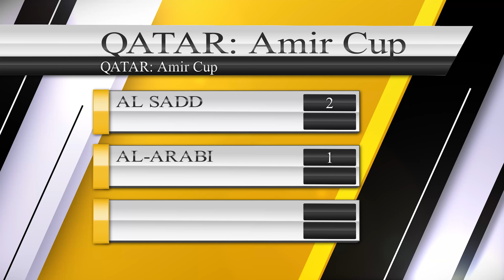Amir Cup Final || Al Rayyan Stadium || FIFA World Cup 2022 || Qatar National Day 2020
The stadium – which will become the new home of Al Rayyan Sports Club – is the fourth Qatar 2022 tournament venue to open following Khalifa International, Al Janoub and Education City. Earlier this year, it was announced the venue would host seven matches up to the round of 16 stage during the World Cup.

📧 If u have any problem with my video please Contact with me. I wiill be delete my video

The 40,000-capacity stadium is adjacent to the Mall of Qatar and within walking distance of Al Riffa Station – on Doha Metro’s Green Line. The stadium’s most striking feature is a glowing façade, comprised of patterns that characterize different aspects of Qatar: the importance of family, the beauty of the desert, native flora and fauna, and local and international trade. A fifth shape – a shield – brings together all the others, representing the strength and unity that is particularly relevant to the city of Al Rayyan.

Hi!
I am MAZBAH . Traveling is my hobby, and I'd like to welcome you to my channel!!!
my channel where i create videos of my vacations, trips, travel, Review, fun, game, challange,  and adventures.

Dear viewers, you will be able to see travel blogs world wide.

 *** ANTI-PIRACY WARNING ***
This content is Copyright to Travel International ! Legal action will be taken against those who violate the copyright of the following material presented!